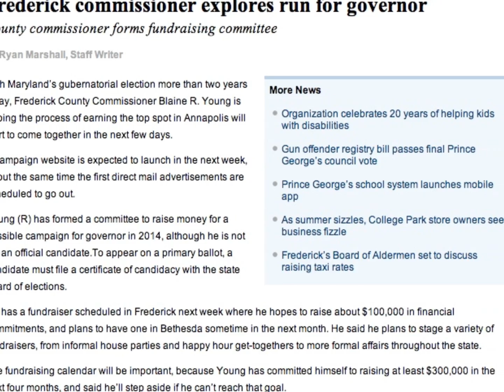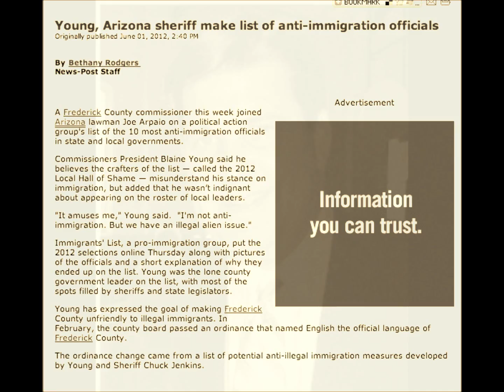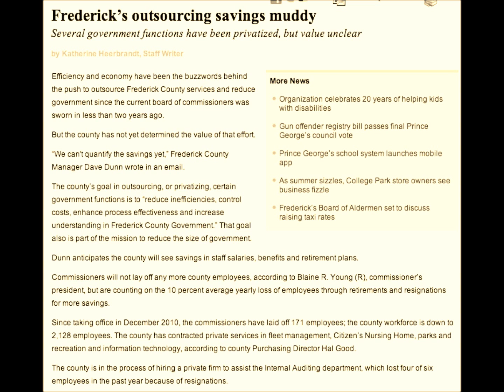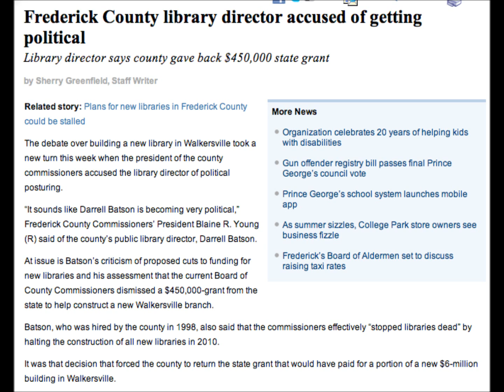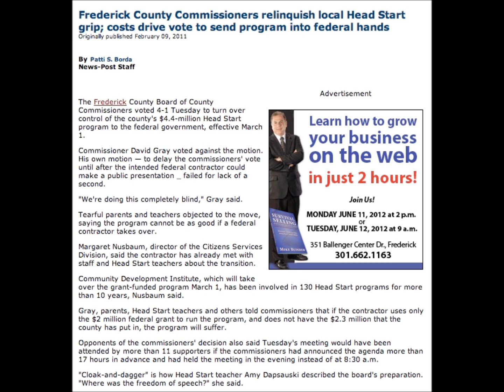Stuff Blaine Young Does: 'Puttin on the Ritz' - VOLT Gubernatorial Fundraising Kickoff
June 5th, 2012 - Hurricane Blaine Rally at Volt and the corner of Marker & Patrick Street.

12 Hours before Rally (No Rain)

A Note from Blaine Young:

I personally want to thank so many of you for your commitment to my first fundraiser for Blaine Young for Maryland. Due to the overwhelming response of more than a 100 people and potential thunder storms (event was scheduled to be on the patio) we have moved the event to Holly Hills Country Club in Ijamsville. Bryan Voltaggio of Volt will be providing the food, and Holly Hills has graciously made their facility available on short notice. I am very appreciative. I did not expect such a turnout.

I look forward to seeing you tomorrow (Tuesday) evening, 6:30 to 8:30 at Holly Hills and lay out the plan for victory. Please spread the word.

Blaine R. Young